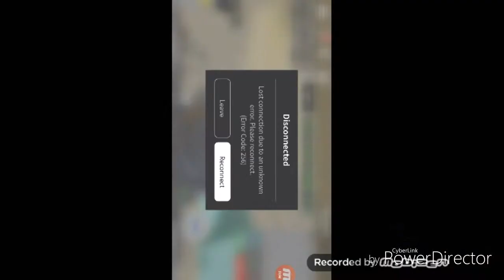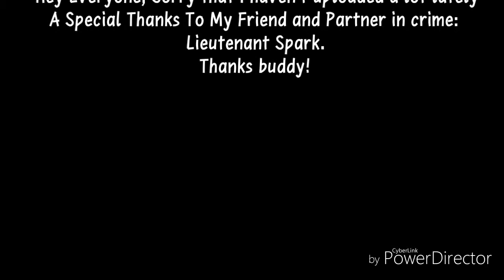Playing Roblox (Feat. Lieutenant Spark)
Well yeah